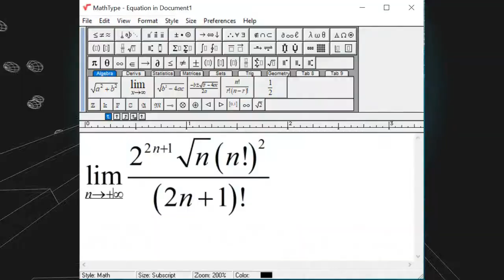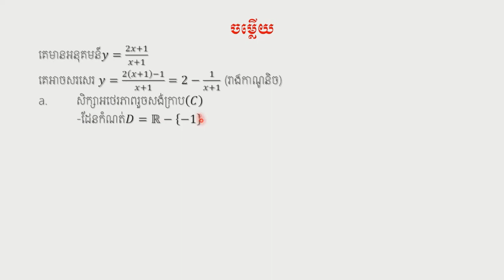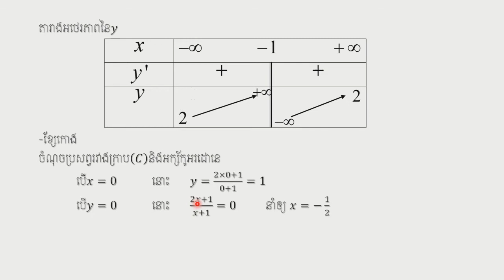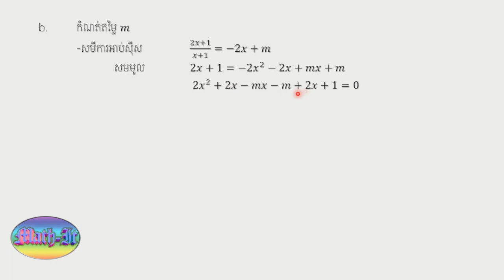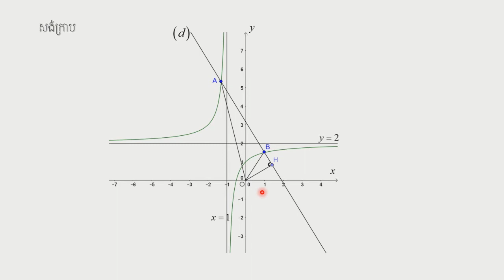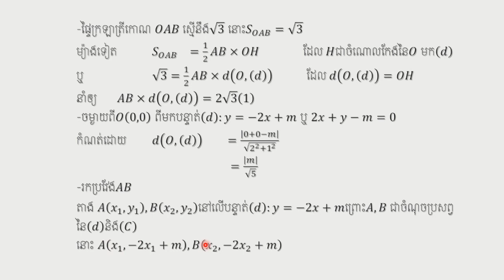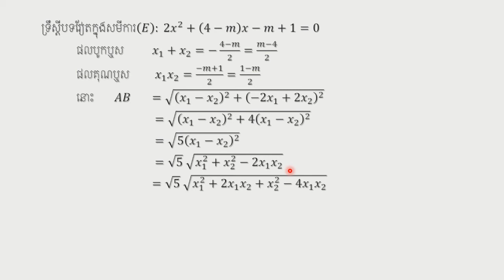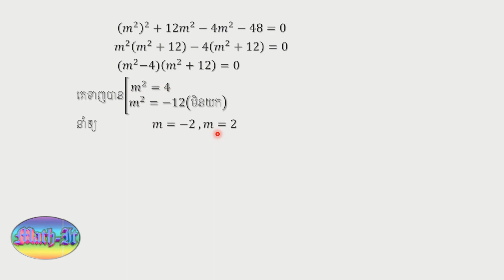Secret of curve : y=(2x+1)/(x+1) -ខ្សែកោងវៀតណាម(លំហាត់ទី៩)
ដើម្បីទទួលបានលំហាត់គ្រប់ភាគនៅក្នុងទូរសព្ទរបស់លោកអ្នក
សូមស្វាគមន៍រាល់មតិរិះគន់ក្នុងន័យស្ថាបនា!
សូមអរគុណ!!!